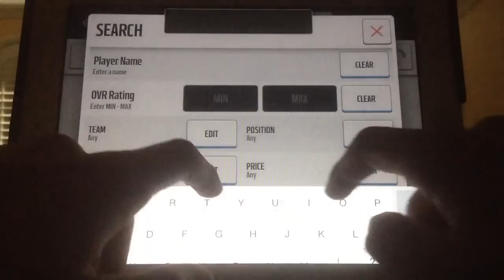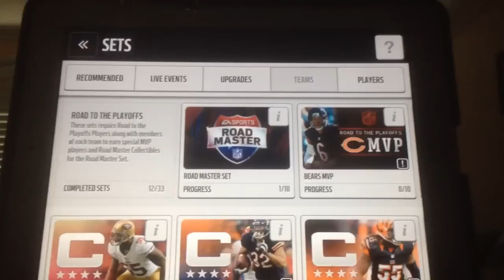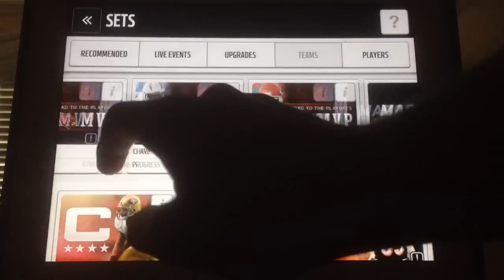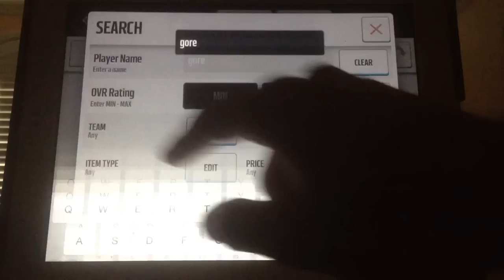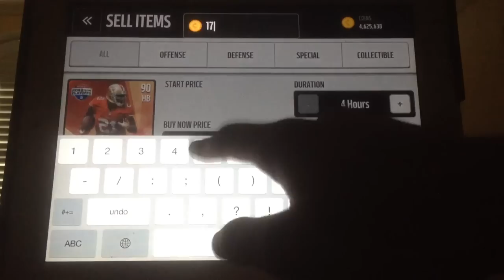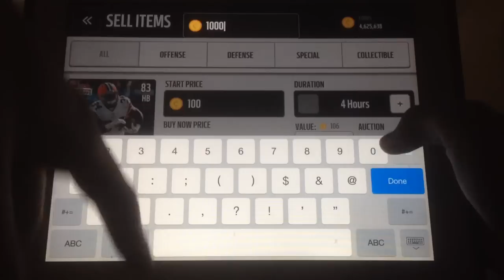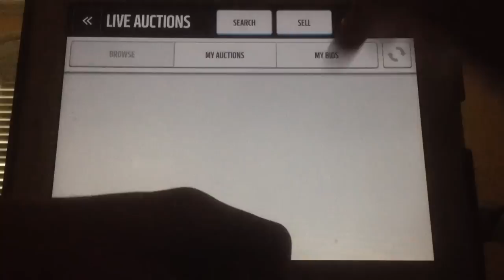Madden Mobile - Roster Update & ELITE PULL!